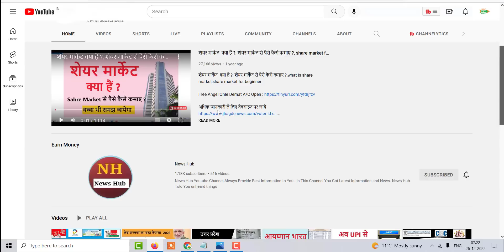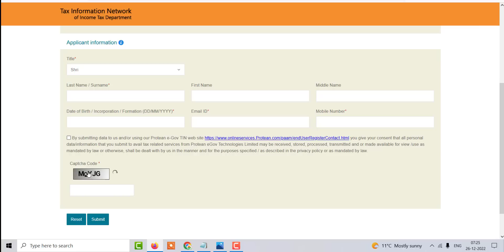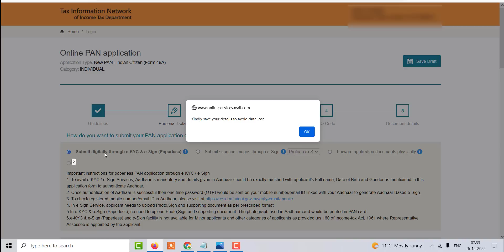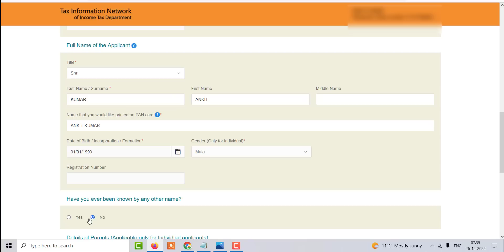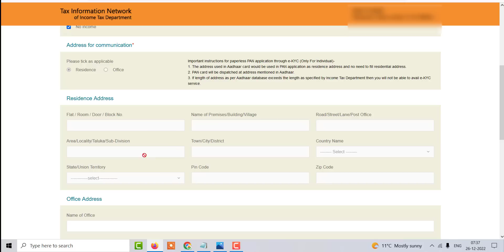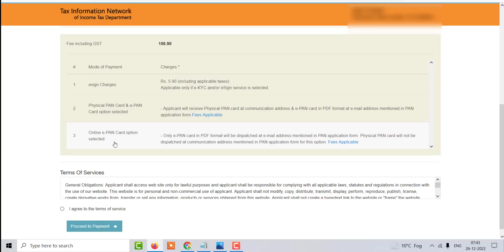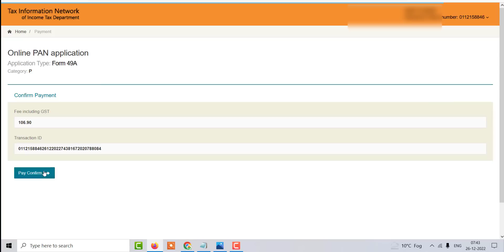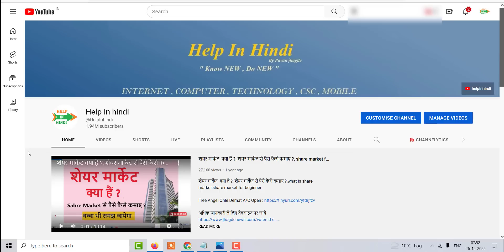pan card apply online , pan card kaise bnaye 2023